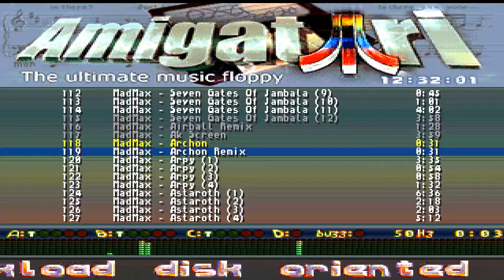STE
1) "GAME DEVELOPER" (GAME INTRO)
2) "GAME PUBLISHER" (GAME INTRO)
3) "MENU" DEVELOPER" (FOR ATARI ST GAMES - WHEN THE MENU STARTS)
4) TEAM WHO "CRACKS" GAME (INSIDE DECOMPACTER FROM ATARI ST OR IN THE AMIGA CRACKTRO)
5) VERSION OF UTILITY "CRACK TEAM" USES (AFTER GAME SELECTION IN MENU IN ATARI ST)
6) PROGRAMMER(S) WHO PROGRAMMED GAME (GAME START SCREEN, AND SOMETIMES EVEN IN "HIGH SCORE TABLE".

1) THE GAME EXISTS IN ONLY ONE VIDEO UPLOAD BUT THE UPLOADER "TALKS CONTINOUSLY",THEN THIS IS USELESS FOR ME AND I UPLOAD THE SAME GAME WITHOUT SPEECH
2) IF ANOTHER GAME UPLOAD (ONE ONLY VIDEO) IS FROM EXTERNAL "BAD" CAMERA WITH BAD SOUND,THEN I UPLOAD IT,AGAIN BECAUSE THE OTHER VIDEO IS USELESS...ETC ETC.WELL,FOR ME THESE GAMES ARE NOT "EXISTS" ON YOUTUBE
3) ALSO IF THE GAME HAS "FAKE" MUSIC SUCH AS FOR HYPOTHETICAL EXAMPLE OF "PACMAN" WHICH IN THE VIDEO YOU HERE INSTEAD GAME AND SAPLES "SAMANTHA FOX",THEN THE GAME IS USELESS,AGAIN,FOR ME.

INTERESTING